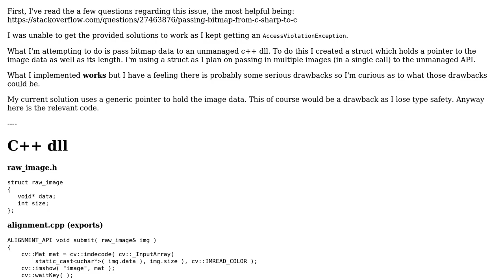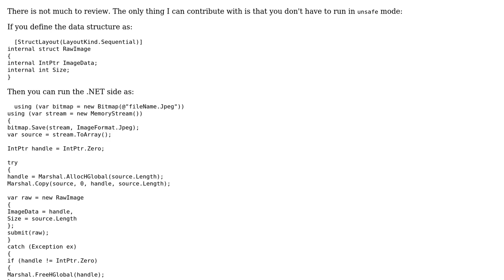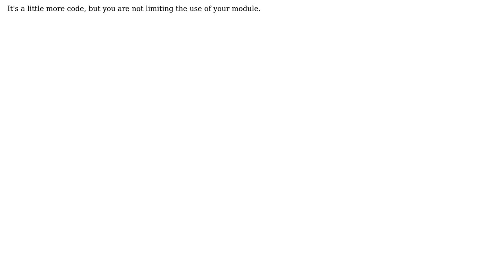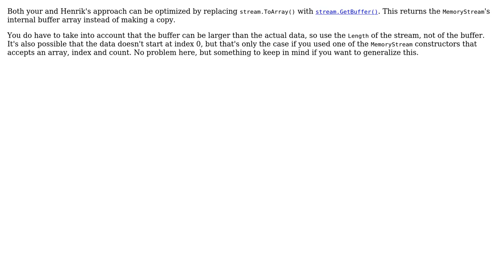Code Review: Passing bitmap from C# to C++ via a struct (2 Solutions!!)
Code Review: Passing bitmap from C# to C++ via a struct

With thanks & praise to God, and with thanks to the many people who have made this project possible! | Content (except music & images) licensed under CC BY-SA | Music | Images & others | With thanks to user WBuck user Pieter Witvoet user 200_success and the Stack Exchange Network Trademarks are property of their respective owners. You are responsible for your own actions.